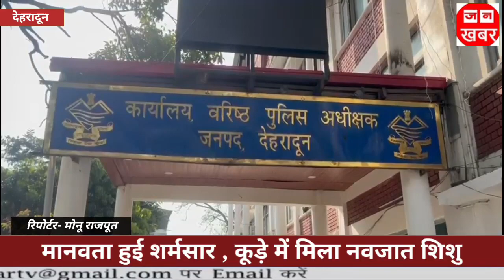मानवता हुई शर्मशार कूड़े में मिला नवजात शिशु